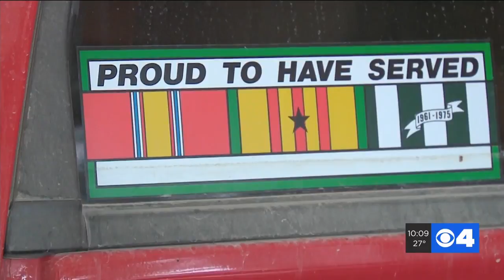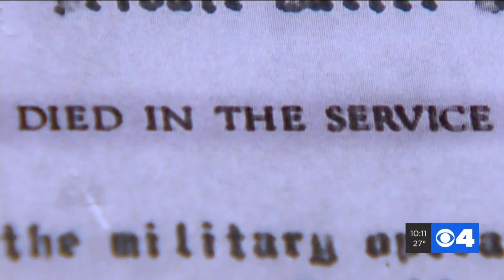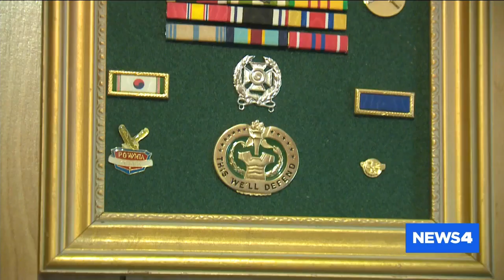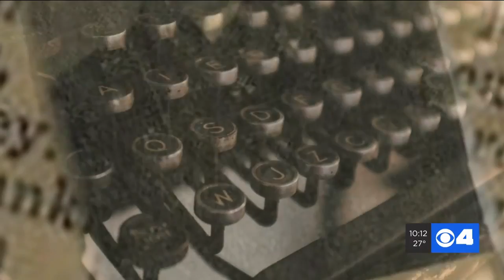Missouri veteran mistakenly declared dead now celebrates his death day every year